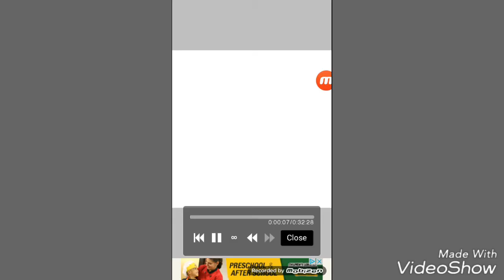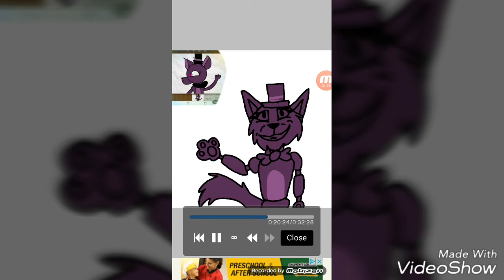SpeedPaint | Lilly | not my oc**